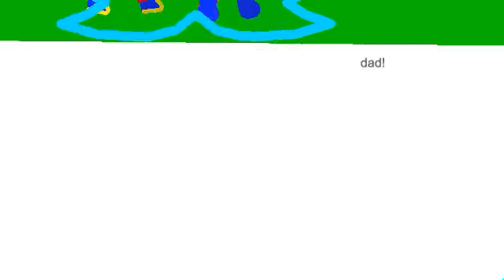Gohan and goku vs broly